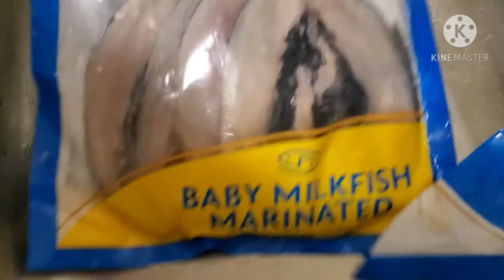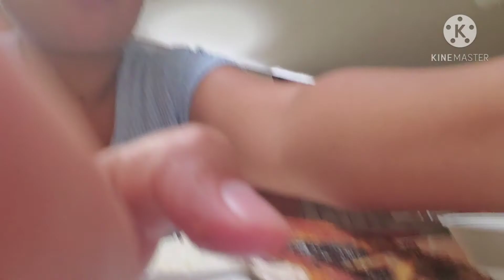MILK FISH MARINATED (BAGUS) |phils. National fish| TARA KAIN TAYO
Lets prepare and eat yummy food milk fish i bangus the Philippines  nation fish.